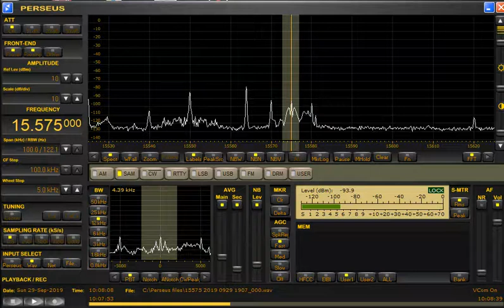15575 kHz Sep 29,2019 0925 -1008 UTC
Vatican Radio / Pope Francis’Mass live